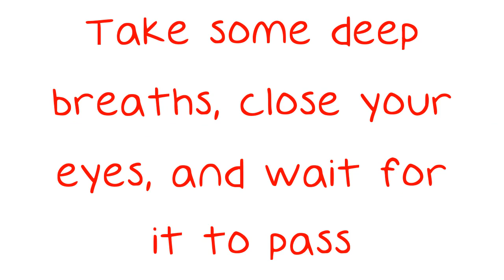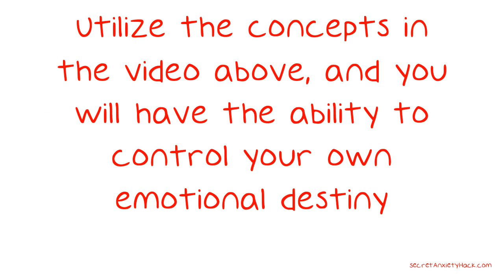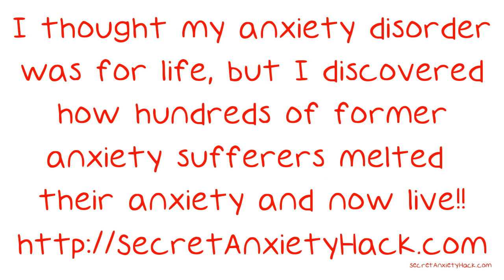Prevent And Reduce Anxiety With These Tips.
Prevent And Reduce Anxiety With These Tips. It is hard to dispute the potentially devastating impact anxiety can have on an individual's life. In order to defeat anxiety, it is necessary to understand its causes and possible methods of addressing it. Read and apply the guidance in this video, and you will have the power to remove anxiety from your life once and for all. Anxiety can interrupt normal breathing patterns.